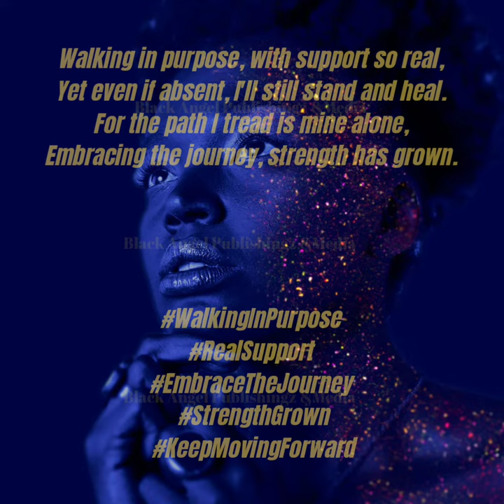Your purpose with or without Support dedication workhard @WALLO267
Purposeful Path with or without Support

Walking in purpose, with support so real, Yet even if absent, I'll still stand and heal. For the path I tread is mine alone, Embracing the journey, strength has grown.